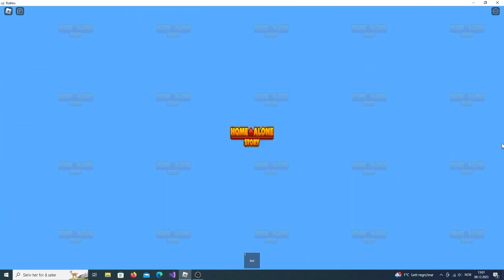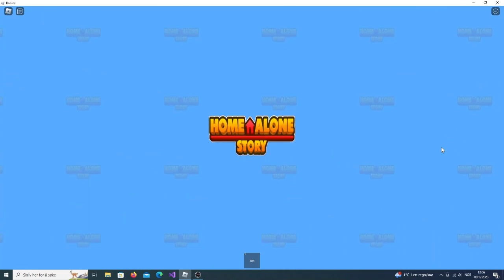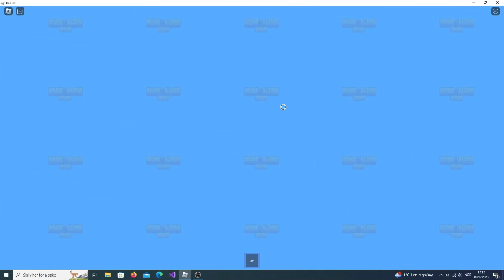Roblox - Home Alone (Story)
Playing Roblox on PC.